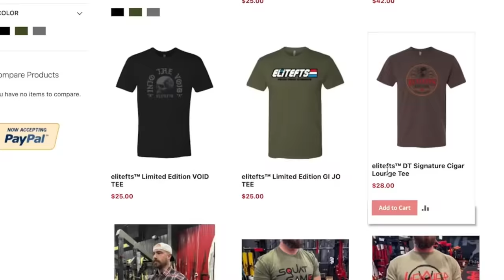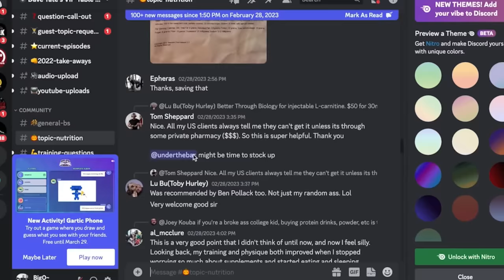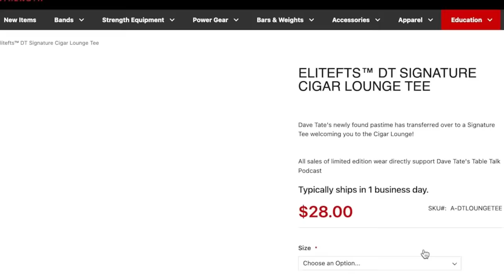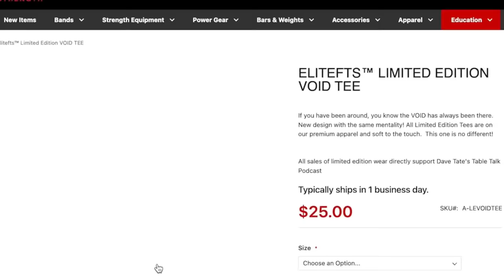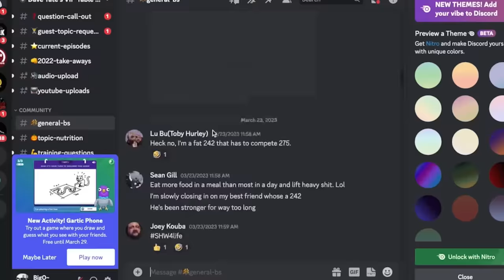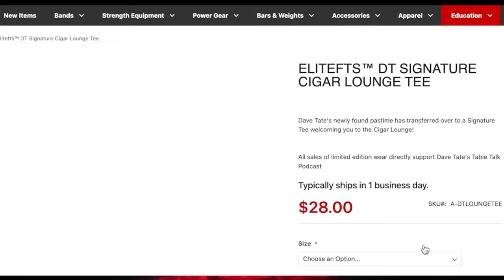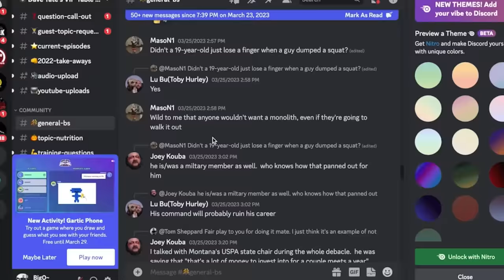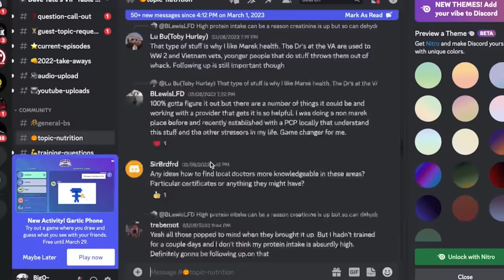Nathan Payton l 7x World's Strongest Man Nutritionist, Brian Shaw, Table Talk #202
Nathan Payton takes a seat in this 202nd podcast episode of Dave Tate's Table Talk.

Nathan Payton is a strength and performance sports leading nutritional expert. Typically accredited for having introduced nutrition to the sport of strongman (17 years ago), he's the nutritionist to 7 World's Strongest Man titles like Brian Shaw, Martins Licis, and Tom Stoltman. Nathan holds the all-time record for nutritionist wins and consecutive years with clients reaching the final (15) in history.

Notable clients past and present outside the world of strongman include:

NY Giants All Pro Running Back Saquon Barkley, Super Bowl Champion Center Evan Smith of the Green Bay Packers, Nothing More lead vocalist Jonny Hawkins, and Tiny Meeker (1st equipped bencher to pass the 1100-pound barrier).

Nathan graduated from Duke University, where he studied Integrative Medicine Integrative Health Coach Program. He is the owner of Metroflex Houston gym.

0:00 Sponsors

4:10 Who is Nathan

9:45 How does insulin work in the body

18:20 Difference in Dave’s mind of nutrition for BB or Strength side

20:00 How did Nathan start working with strongman

29:30 What was Nathan doing before working with strongmen

36:50 Difference in Powerlifting and strongman nutritional needs

47:10 Dieting is a skill

53:20 Metrics Nathan uses for pivoting diet with strongman

1:14:30 Basic Template to use for a diet

1:36:50 Work Ethic

1:41:40 PEDs with BB or strength

2:00:00 Markers Nate looks at for changes in a diet

2:06:45 Up and comers and pushing them to gain weight

2:18:15 Not getting messed up with certain foods

2:24:30 Diet during a peaking phase

2:33:10 Not diluted the gut with water when eating or taking electrolytes

2:40:15 Handling pre and Post training meals

2:49:50 Working with Eddie Hall

3:03:50 Working with top tier athletes…what is the commonality

3:11:30 “No fear of Repetition”

3:15:10 Mindset and the importance

3:25:10 Working remotely

3:41:30 Nate’s knowledge vs is Dietitian daughter’s knowledge

3:38:00 Getting ahold of Nate